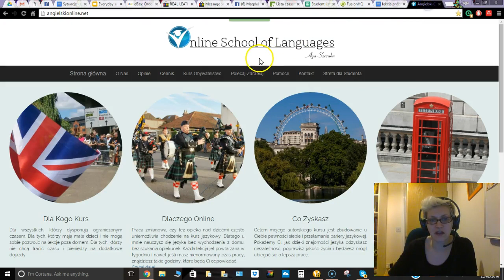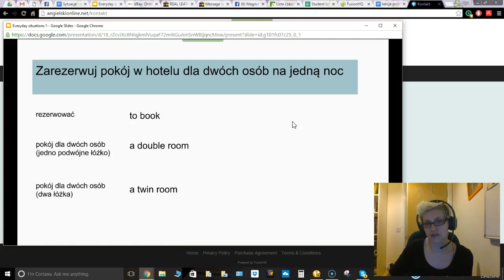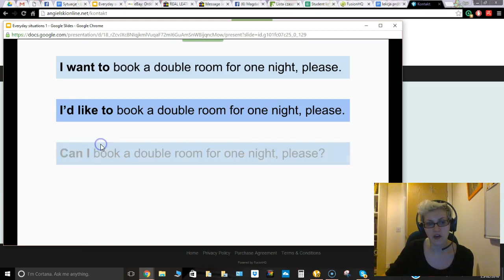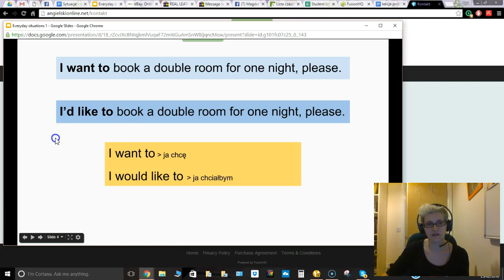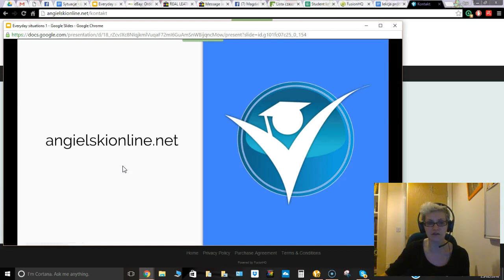Angielski Online - lekcja 1 sytuacje - jak zabukować hotel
Angielski Online - Sytuacje z zycia wzięte 1 - Jak zabukować pokój w hotelu

moja strona: angielskionline.net